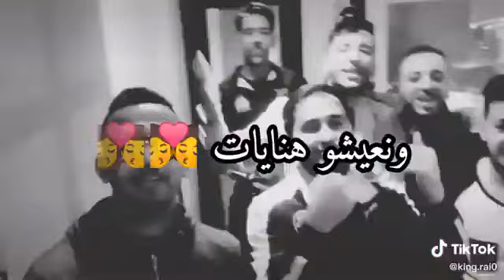4 janvier 2021